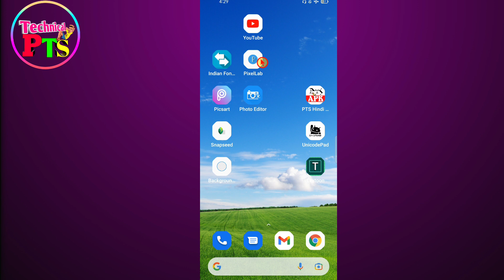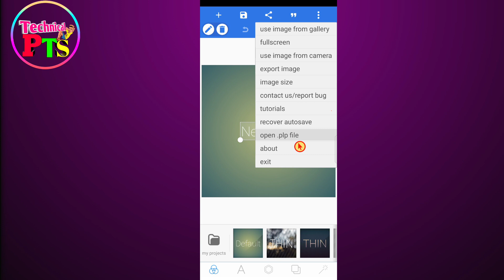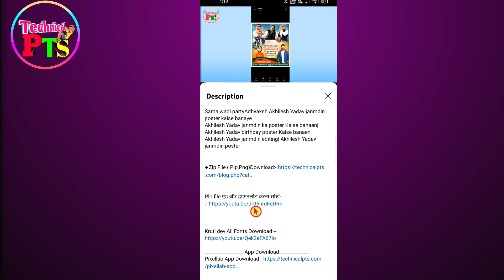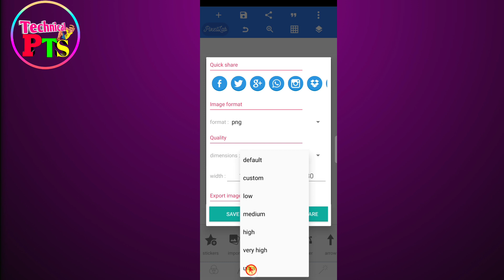Swami Vivekanand Punyatithi Banner editing| Swami Vivekanand Punyatithi ka banner Kaise banaye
Swami Vivekanand punyatithi banner Kaise banaa| Swami Vivekanand  Punyatithi ka poster Kaise banaen

Queries solved:
Swami Vivekanand punyatithi banner
स्वामी विवेकानंद पुण्यतिथि पोस्टर
स्वामी विवेकानंद पुण्यतिथि बैनर
Swami Vivekanand Punyatithi poster Kaise banaen
Swami Vivekanand ji ka punyatithi poster Kaise banaen
Swami Vivekanand punyatithi banner editing

How to make poster from mobile
How to make Banner from mobile